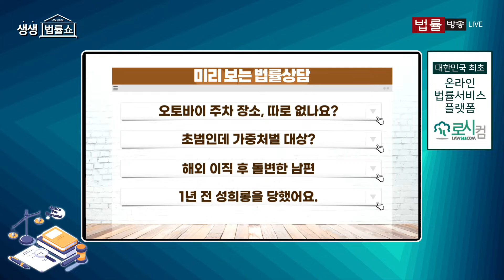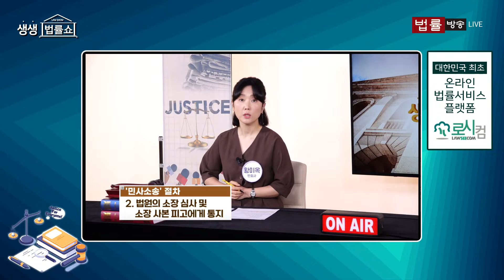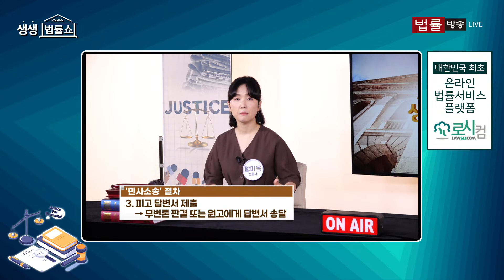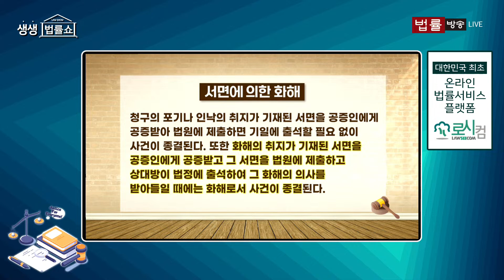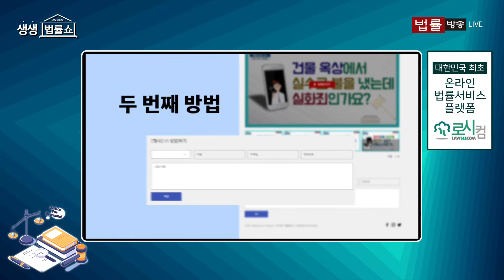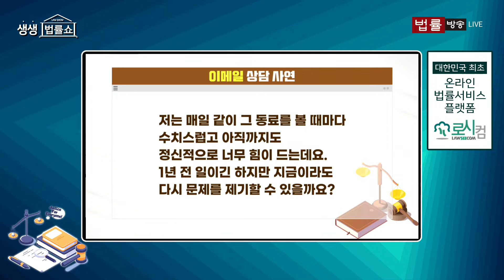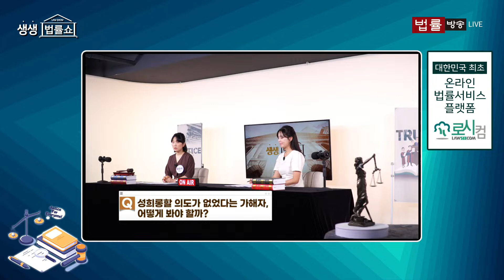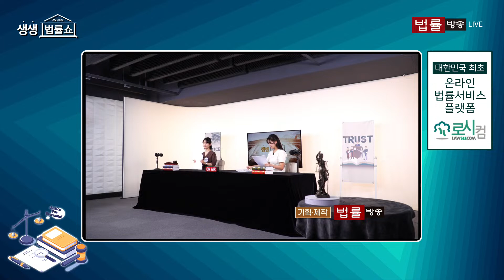1년 전 회사 동료에게 당한 성추행... 지금 고소해도 처벌 될까요? / 무료 법률상담 신청 02-557-8295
MC: 김유리 MC / 출연: 황미옥 변호사

00:00 오프닝

● 乙知law(을지로)
2:37  - 민사소송

●   전화 법률상담
17:10  - 지하 주차장에 마련된 오토바이 주차 장소에 일반 차량을 주차해도 문제가 없는 건가요?

●  이메일 법률상담
25:03  - 사설 토토 초범인데 사용액이 고액이면 가중처벌 받나요?

●  이메일 법률상담
35:26  - 해외로 이직한 남편이 갑자기 이혼과 재산분할을 요구합니다. 어떻게 할까요?

●  이메일 법률상담
43:01  - 1년 전 회사동료로부터 성추행을 당했는데 지금에 와서 신고가 가능할까요?